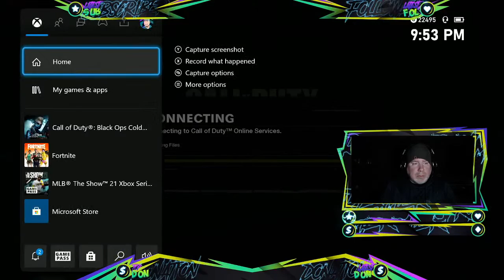Scott Thomas Live Stream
First stream on Youtube, stop in and say what up.